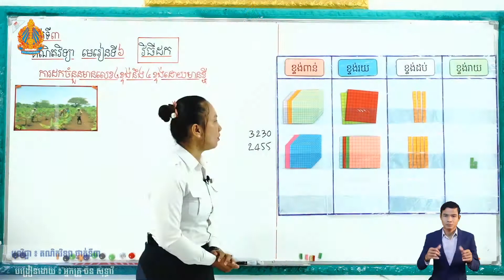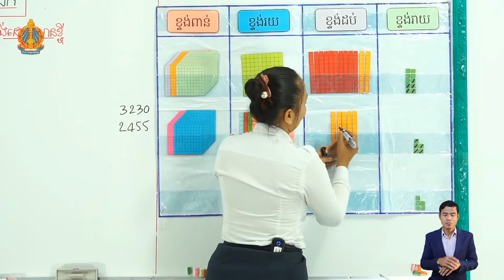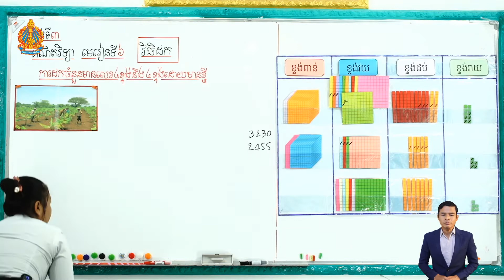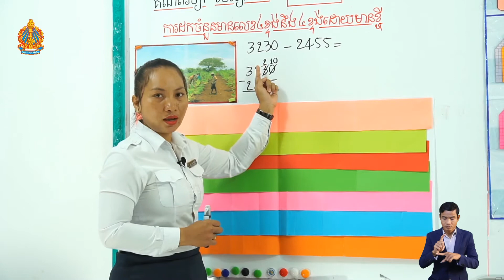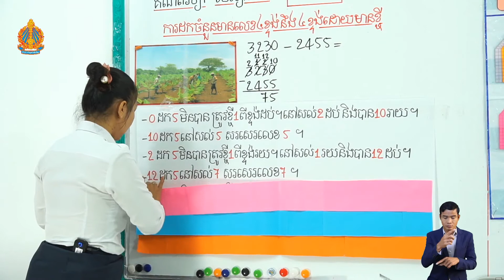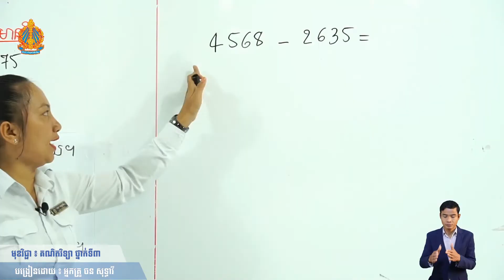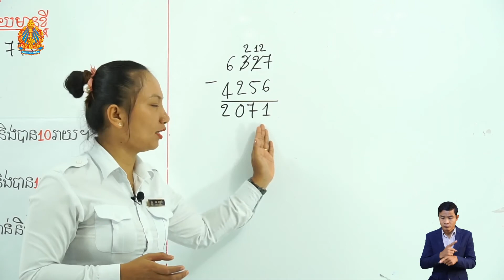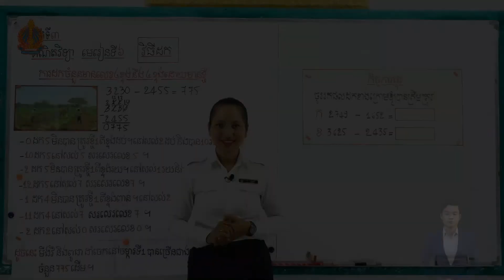ថ្នាក់ទី៣ គណិតវិទ្យា មេរៀនទី៦៖ វិធីដក (ការដកចំនួនមានលេខ៤ខ្ទង់ នឹង៤ខ្ទង់ដោយមានខ្ចី) ម៉ោ​ងទី​២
មេរៀនទី៦៖ វិធីដក (ការដកចំនួនមានលេខ៤ខ្ទង់ នឹង៤ខ្ទង់ដោយមានខ្ចី) ម៉ោ​ងទី​២
បង្រៀន​ដោយ៖ អ្នកគ្រូ ចន សុទ្ធាវី
សាលា​បឋមសិក្សា ហ៊ុនសែនទួលសុភាឃួន ខណ្ឌពោធិ៍សែនជ័យ រាជធានីភ្នំពេញ